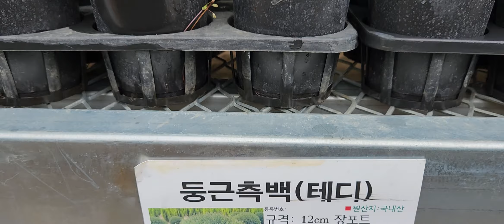둥근측백(테디) 12cm장포트 묘목 판매중 23/06/02매장모습